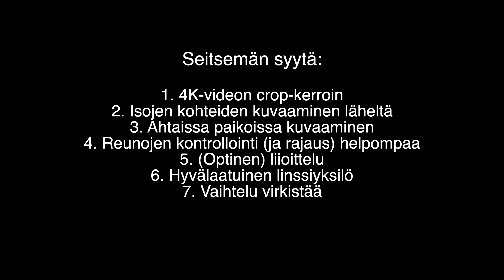Vinkki: Miksi käytän (myös) laajakuvalinssiä?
Iso-Kuusisten retkivideosta erilleen jätetty kuvausvinkki